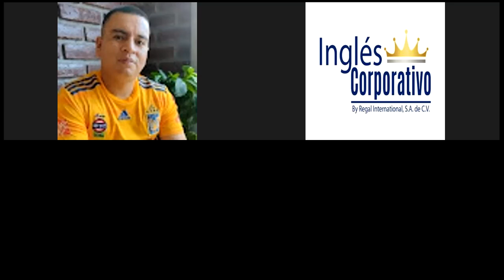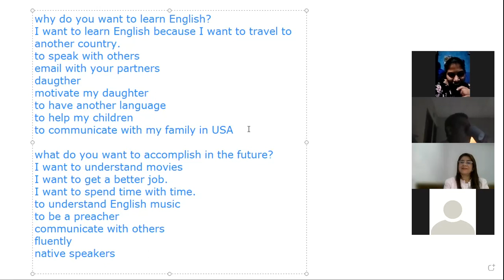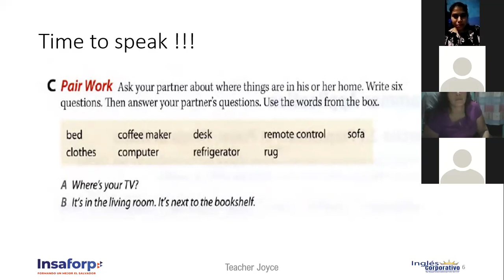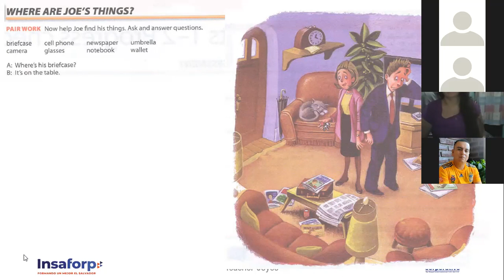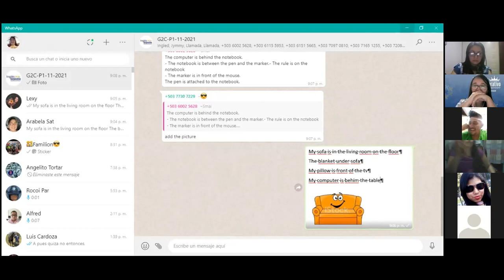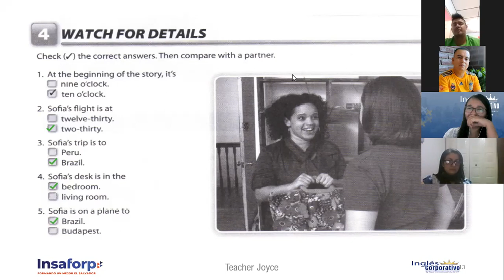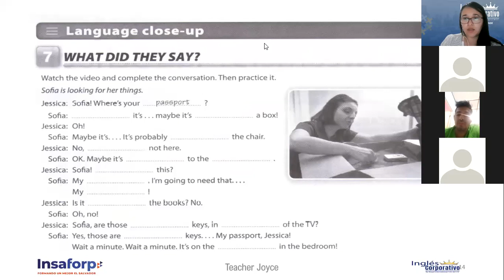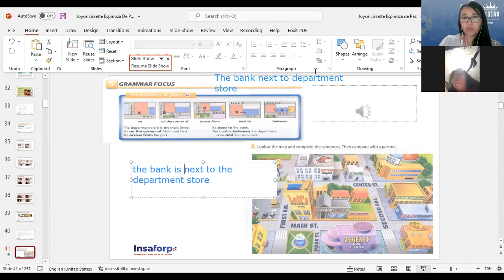Ingles Corporativo-Videoconference #15 Vocabulary practice